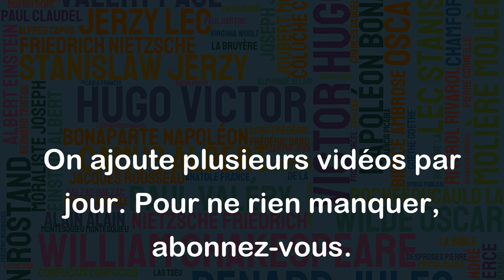Quand on est roi, que peut-il manquer ? D'être Dieu. - Stendhal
Cette citation de Stendhal met en évidence le concept d'ambition et de quête de pouvoir infini qui peut affecter les rois et les dirigeants. La phrase suggère que certains dirigeants, tout en détenant déjà un pouvoir considérable, peuvent en vouloir encore plus et se considérer au-dessus de l'autorité même de la divinité. Cela soulève la question de l'humilité et de l'égocentrisme chez les dirigeants, ainsi que de la manière dont le pouvoir absolu peut corrompre leur jugement et leur perception de la réalité. Cette citation invite donc à réfléchir sur les limites du pouvoir et sur les dangers de l'obsession pour le pouvoir absolu.